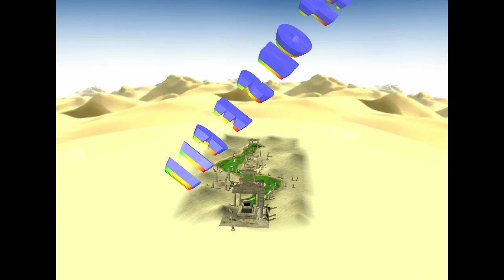Fastest ball speed! Longest drive ever! [OLD RECORD] - Neil Mario Golf Toadstool Tour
This Record has now been beaten, check out the following video to see the new record!:

This is a further follow up video regarding the latest experiments with drive distances in Mario Golf Advance Tour. Now we will test the results of the new code that was discovered, by me, a short while ago.

The example video shows that Neil is able to drive the ball according to the following stats:
Distance 1377.78 yards
Ball Speed: 812mph 1307kph MACH 1.06!!

About the clips:

The following clips have been recorded via two different methods, the first of which was less successful than the second, however, I did pull off some very interesting shots in that first round, so they will be included in this video, despite the lack of quality.

The 'Event Horizon':

Every hole in MGTT has a skybox boundary, a spherical border that surrounds the entire hole which prevents the ball from falling infinitely [I presume] into the black void that is beyond the horizon skybox [the mountains, hills or whatever is in the background]. The actual skybox is well off in the distance and we never reach it. A bit like the singularity of a black hole, hence the name.  There means there is also a ceiling.

No matter how far we can drive, we will always hit this 'horizon' or the boundary, which looks to be trending to around 1500 yards radius. This makes it impossible to reach the 1 mile drive we were hoping for in practice, and despite all possible conditions, tailwind, hitting a rock, fast fairways etc. all calculations show a maximum drive around 1,695 yards.

Game instability:

With such a high drive distance, the game becomes violently unstable and is very sensitive to crashing. Simply changing from a power shot to a normal shot, or adjusting L and R, can cause the game to crash when using the risky clubs. This is likely due to the game trying to force stats with the risky clubs, which it is unable to do, because of the vast amount of points invested in skills. Other clubs work with more stability but can still cause the game to crash.

Other strange effects:

Due to the incredible velocity of the ball, when using a driver and miss hitting with a power shot, it is actually possible not only for the ball to start going backwards, but to even perform and entire loop. I was stunned to see that it is actually possible in the most extreme cases, to double loop the flight of the ball, which it is absurd imo.

Using a sandwedge while adjusting the loft of the ball, causes the ball flight to go backwards at the apex of trajectory.

The extreme distance of the drives, means that almost every club on full drive, will hit the ceiling horizon, due to the extreme height of ball flight.

Final Thoughts:

There is no doubt that a drive of 1526 yards, completely ruins the game in every aspect. To be even more honest, it isn't even fun using a character with this much power. It is almost impossible to control, the aspect of par 3, 4 and 5 holes, get completely trashed, since every hole becomes just a par 3. If anything else, it just ruins all the hard work that went into these beautifully made course and spoils any sense of immersion and enjoyment. So while it has been fun, actually, it is a means to an end and the ending, saps all the fun out of this great game.